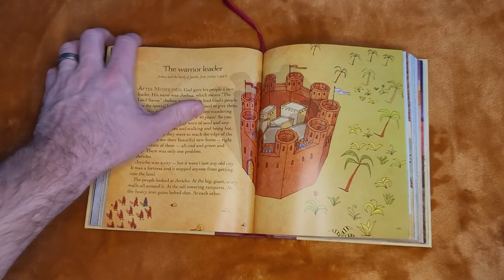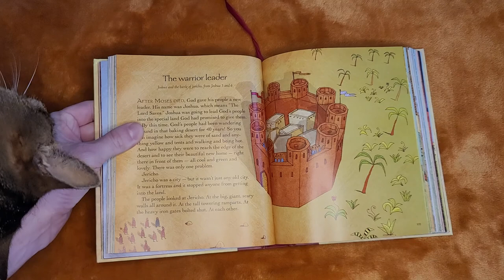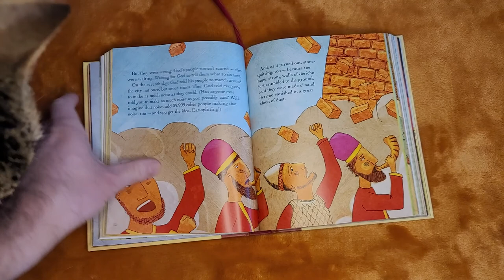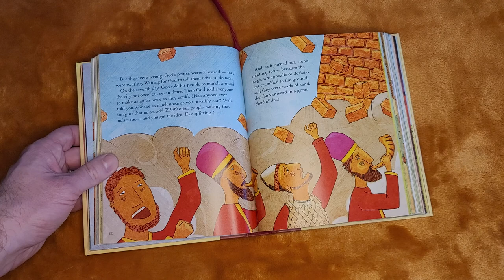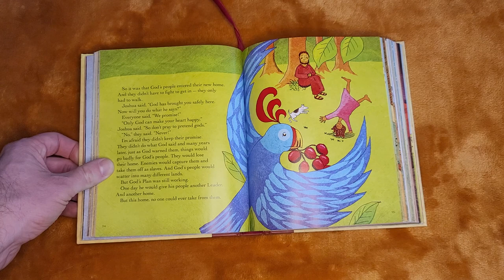Jesus Storybook Bible - Chapter 13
This is my son's favorite Christian book. I honestly love this book too. it's a very good paraphrase of the Bible for kids. I have been moved by this book and relived a childlike faith more than once through with this book.

I feel like this book would be a great introduction to the Bible for non-believers too. I would only upload this type of content if I felt it was incredibly important and true. If you are not a Christian there are no hard feelings and I will not try to convert you. That is God's job. I am simply tasked by the Lord to be a window for all to see the Light of the World through.

I truly appreciate your company. please enjoy by yourself or with you kids if you have them!

Don't forget to: Like. Click that stupid bell if want to.